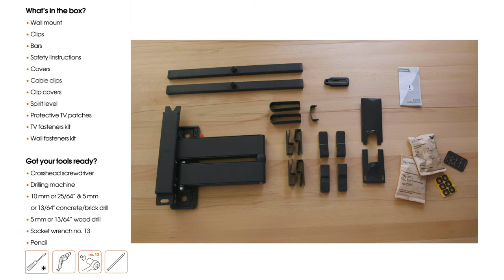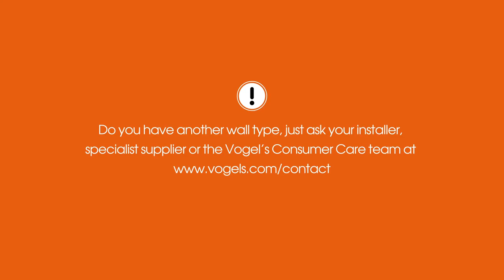Vogels COMFORT Full-Motion+ TVM 3460 - 3660 schwenkbare OLED TV Wandhalterung - Installation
Die TV Wandhalterungen Vogels COMFORT Full-Motion+ sind um 180 Grad schwenkbar sowie um 20° neigbar. Mit ihrem schlanken Design eignen sie sich speziell zur Befestigung von OLED TV Modellen mit bis zu 77 Zoll Größe und 35 kg Gewicht. Dank beiliegendem Montagematerial und integrierter Wasserwaage gestaltet sich die Installation denkbar einfach.